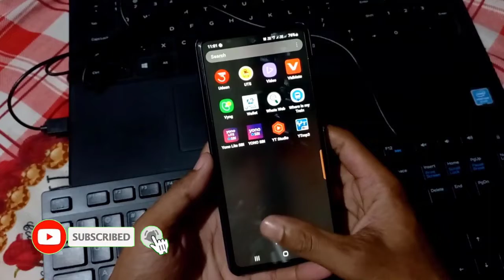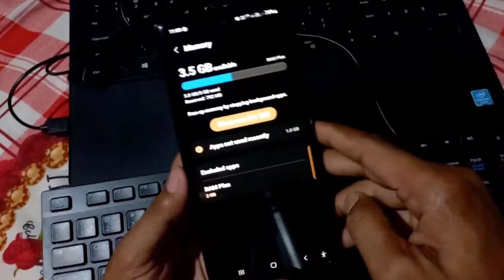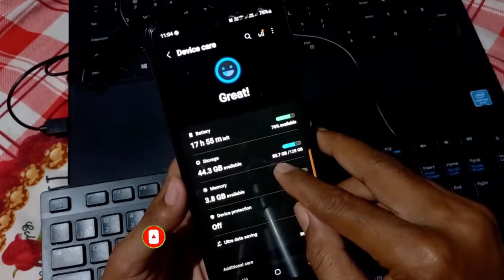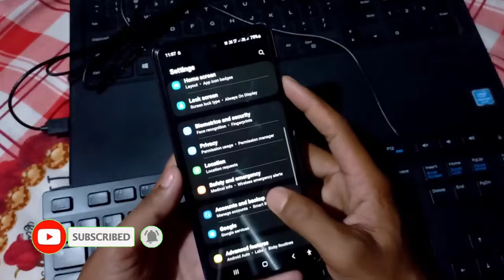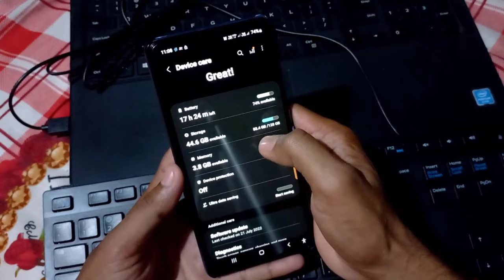How To Activate RAM Plus (VirtualMemory) Feature In Samsung GalaxyDevices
How To Activate RAM Plus (Virtual
Memory) Feature In Samsung Galaxy
Devices